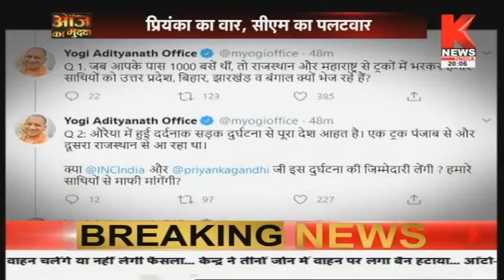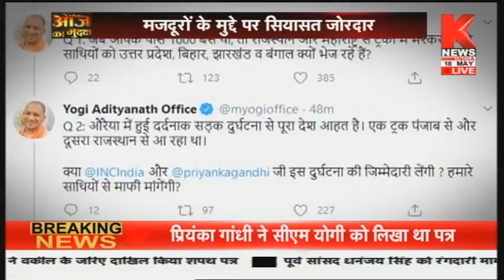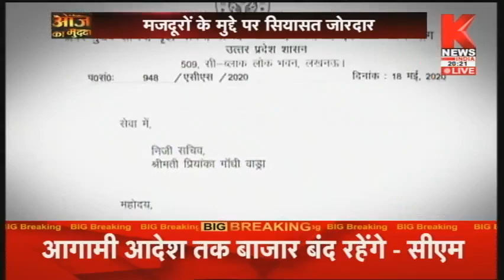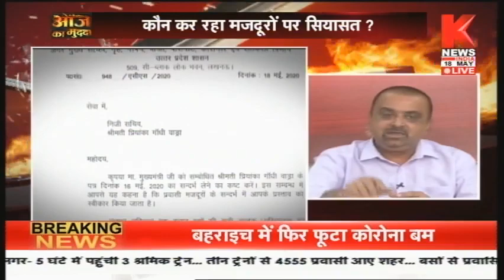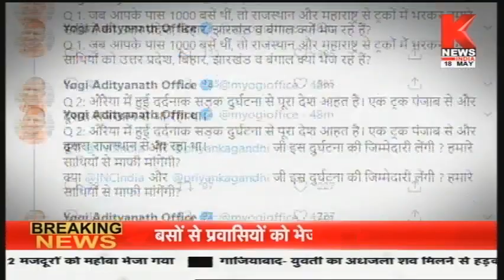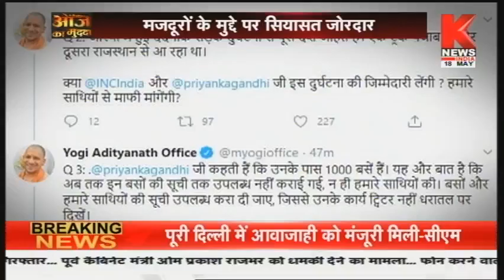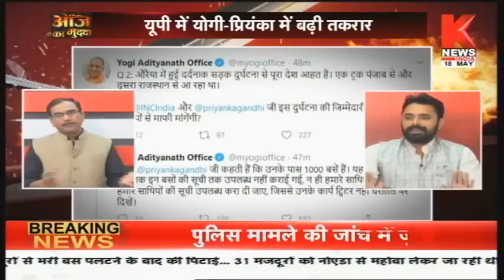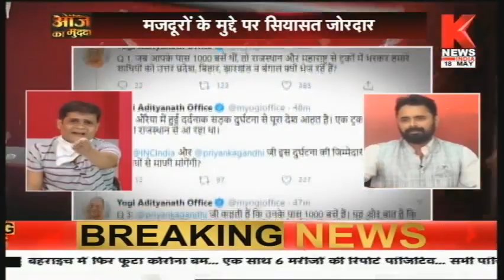मजदूरों पर सियासत जोरदार || आज का मुद्दा / Aaj Ka Mudda || Knews